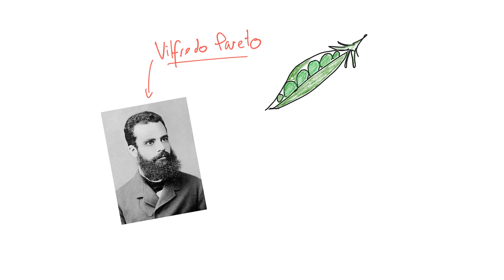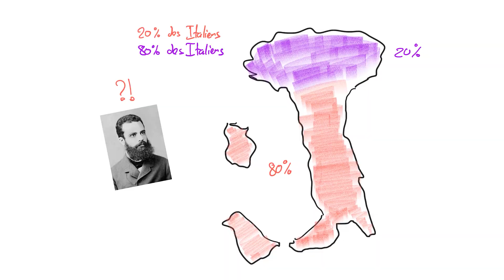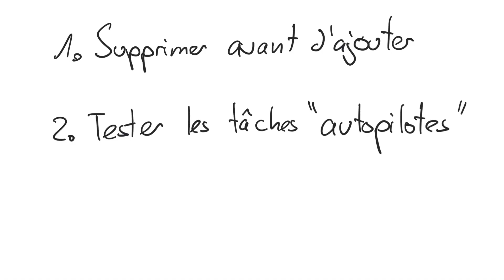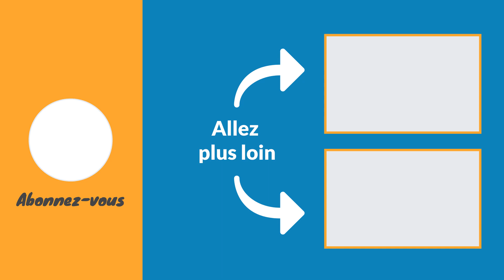Loi de Pareto : 3 étapes pour utiliser le principe 20/80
Dans cette vidéo, je vous explique la loi de Pareto : 3 étapes pour utiliser le principe 20/80. Lorsque vous comprenez et utilisez la loi de Pareto au quotidien, il se passe quelque chose de merveilleux... vous arrêtez de faire parfaitement ce qui ne mérite pas d'être fait !

Dans cet épisode vous découvrirez ce qu'est la loi de Pareto et surtout... comment l'utiliser pour trouver les tâches qui nécessitent vos efforts.

La loi de Pareto nous vient de l'économiste italien Vilfredo Pareto qui a réalisé en observant son jardin... que le 20% des cosses des petits poids généraient 80% des poids consommables...
Toute la difficulté est de trouver les tâches 20/80 !

Une citation va vous aider à mieux comprendre les enjeux de la loi de Pareto : "Il n'y a rien de plus inutile que de faire parfaitement ce qui ne mérite pas d'être fait…" disait Peter Drucker.

Ainsi, la première étape, est de définir ce que vous souhaitez atteindre... et de commencer par supprimer les tâches qui ne vous aident pas à atteindre ce but.
La deuxième étape est de défier le mode autopilote de vos tâches que vous pensez utile...
La troisième étape est d'utilisé la loi des contraintes.

Je tiens également à souligner que suroptimiser votre travail peut vous amener à trouver celui-ci inintéressant.

Pour conclure, la loi de Pareto vous aide à réaliser que peu de choses ont de l'importance dans votre vie.

Si vous avez aimé cette vidéo, cliquez sur 🔔 , de cette manière, vous recevrez des notifications pour voir les prochaines vidéos !

Chapitres :

00:00 Pourquoi utiliser la loi de Pareto ?
1:18 L'origine du principe de Pareto
5:30 Supprimer avant d'ajouter
7:34 Tester les tâches "autopilotes"
12:25 Utiliser la loi des contraintes

🧠 Libérez-vous l'esprit et gagnez du temps en centralisant vos informations dans votre Cerveau Numérique

Comment s’organiser ?

Avec ma chaîne YouTube Organisologie, je veux aider les personnes ambitieuses et surconnectées à être plus productives et sereines au quotidien. Je le fais en parlant d'outils numériques, de systèmes d'organisation numériques, de comportements et de philosophie. J'ai donc une approche qui est comportementale/systémique.
Je partage aussi des expériences, car c'est en faisant des choses inhabituelles que l'on obtient des résultats surprenants.

L’organisation personnelle est un levier, en utilisant ce levier au bon endroit, tout devient plus facile. Être productif et serein sont deux qualités complémentaires qui forment un état d'esprit, deux qualités qui s'apprennent !

Si vous êtes de ces personnes toujours débordées, submergées par le travail et que vous ne trouvez plus de temps libre, j’ai développé pour vous, des formations pour apprendre à gérer votre temps, atteindre vos objectifs et oublier le stress quotidien :

👉 Restez concentré à 100% pour faire en 1 heure ce que la majorité des gens font en 3 heures

👉 Numérisez et rangez vos documents en moins de 60 secondes par jour

À PROPOS DE MOI :

Je suis Julien Guéniat, amoureux des échecs (les jeux ! ), de l'approche systémique stratégique, du marketing et des kettlebells.
J’ai commencé ma vie professionnelle sur les chantiers à l'âge de 15 ans, ensuite, j’ai travaillé pour la confédération suisse à l'étranger et j'ai continué avec différents projets professionnels.

Par mon expérience, j’ai testé différentes méthodes d'organisation dans différents contextes. J’ai donc créé l'Organisologie, une discipline qui vise l'étude et l'enseignement d'une organisation systémique, délibérée et créative. L'un de mes principes : d'abord faire fonctionner puis améliorer !
Avec cette chaîne YouTube, je vous donne toutes les clés et les astuces pour vous permettre de réussir à mieux appréhender vos journées grâce à des objectifs clairs, des priorités identifiées, une concentration accrue, sans oublier de préserver du temps pour vous.

Julien